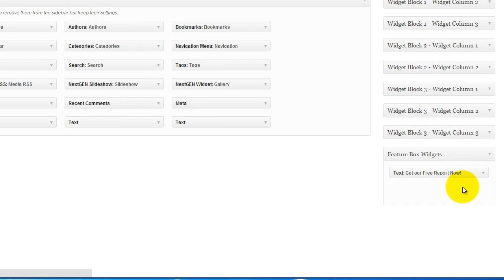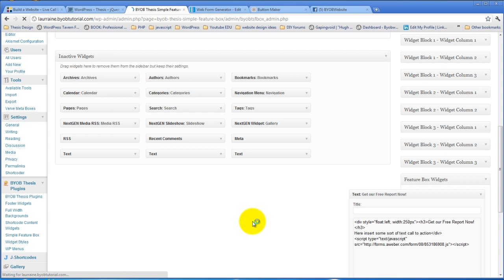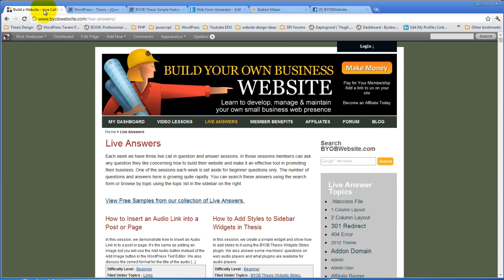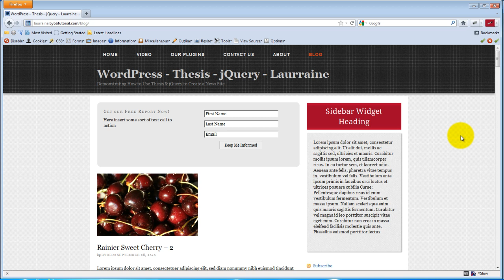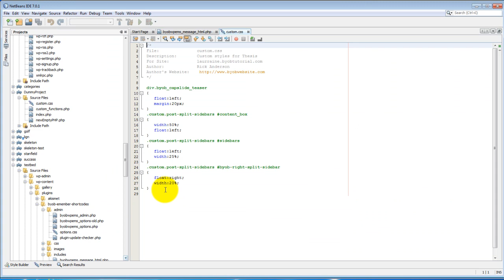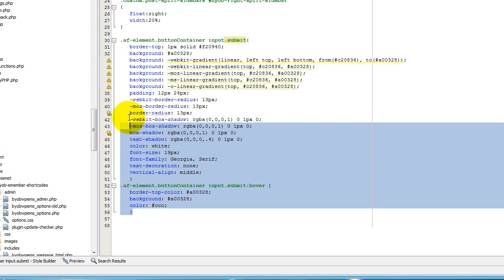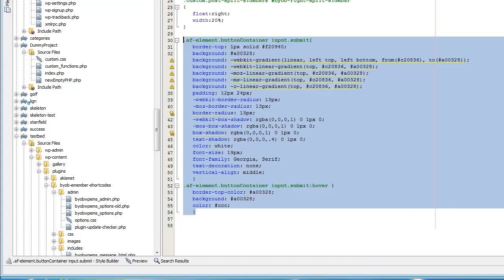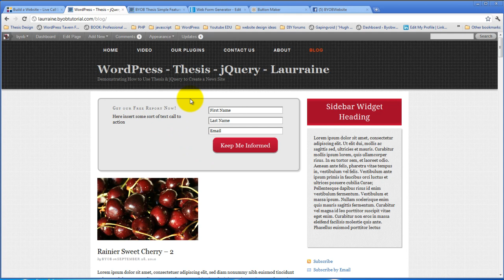Style the Thesis Feature Box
So the next thing we'll do is I'm going to end up removing the title from here. I'm going to put that title inside of this so I may as well do that right now. First, we'll go the widgets. I want to have a little bit more control over the location of the title so what I'm going to do here instead of this is take that and then inside of this here, I'm going to do an h3 and paste that and then another h3. So I've got essentially the same thing going on here. I've got an h3 tag with our "Get our free report now." But now it sits inside of that one side, hit save and then refresh that. Okay, there we go.

So now I think we actually need 20 pixels above this too but that does look better. So we come back over here and add 20 pixels of padding. Okay so we have a decent little box arranged here. Now, I want to show you some of the other features of this. Let's say for example that we can round the corners of this if we wish so for example, we could come over here and give ourselves a 10-pixels corner radius and hit save, refresh that and now we've got nice, little corners there. And in fact, it could become you know, quite a bit bigger if we wished it to. It almost looks like maybe because of the width here, maybe we should shove that over another 20 or 30 pixels as well. I almost wonder if what we should do is measure that, see how much space I have there. Let's see, use this measuring tool.

Okay so I've got 60 some odd pixels there so... and I've got 20 there so let's just add 60 pixels and see what happens. So in terms of padding, the left padding instead of 20 pixels, we'll make 60. Let's see if we get that to line up nicely. Well, it offset it a little bit so maybe take it down to 45. You won't fiddle with this too much but the thing is that this web form is automatically centered in the space that's available to it and so as we reduce the amount of space available to it, it moves. But actually, that looks pretty good now, doesn't it?

Okay so we've got some rounded corners. Now if we wanted to, we can also add a border to this and if we made our... say we make our border width 3 pixels and we take the border background color and make it a darker color there and then make it solid and hit save. You know, now our little form has a border around it and we can also add a drop shadow to this. So drop shadow contains 2 elements. It's got... well, it's actually (3.59). It's got a width, a blur, and a color so we'll say... we'll give it a width of... let's give it a width of 3 pixels, a blur of 3 pixels and let's give it that as its color and hit save. We come over and refresh it. Now we should get a nice little drop shadow around there. We do so I know that stands out a little bit more.

And then if we wanted to, we could use a CSS 3 gradients to change out this button to make a nice looking button for this. So I'm going to just do that real quickly as well just for grins. It's not exactly the topic here but nevertheless, I still want to show you how to create a button using that CSS 3 Gradient Generator.

So if we, for a moment, grab our color here. It's a dark red color. Grab that color and come over to this site that is csstricks.com examples Button Maker and then for the top gradient color, let's make that the top gradient color. For the bottom gradient color, we're going to pick the same color and then we're going to pick a lighter version of the top gradient.

So here we are right here. That's that top gradient color. We're just going to push it up in there for the top gradient and hit select so you can see what it looks like now. Then the top border color, I'm going to do that but instead of being that dark color, I'm just going to put it up quite a bit lighter so you get a little lighting effect and then hit that. Now the hover background color right now goes back to the blue so I'm going to go back to that hover background color and paste this dark color there. And you know, I guess that gray looks just fine this way so now all I want to do is change sizes of stuff. So this is going to make the text bigger. This is going to make the edges a little bit rounder. This one makes the padding around it bigger. I think we're good right there. We could change the text like that as well but I think I'm just going to leave it just like this.